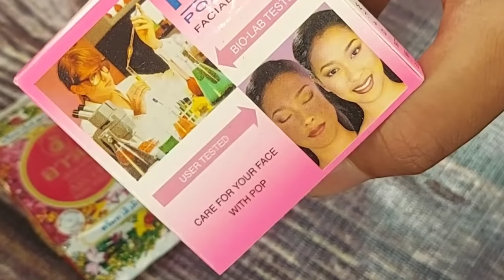আমার ১০ বছর ধরে ব্যাবহার করা নাইট ক্রিম রেসিপি, প্রমিজ দিয়ে বলছি অনেক উপকারী।। Night Cream Recipe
আমি ১০ বছরেরও বেশি ব্যবহার করি এই ক্রিমটি। অনেকের ত্বকে এটা সুট নাও করতে পারে। তবে আমি বলবো তাও একবার ট্রাই করতে কারণ বেশিরভাগ ক্ষেত্রে মেয়েদের এটা বেশি শুট করে। যারাই এটা ব্যবহার করবেন নিয়মিত ব্যবহার করতে হবে এটা কিন্তু মনে রাখতে হবে।